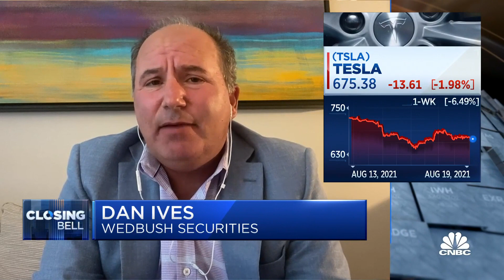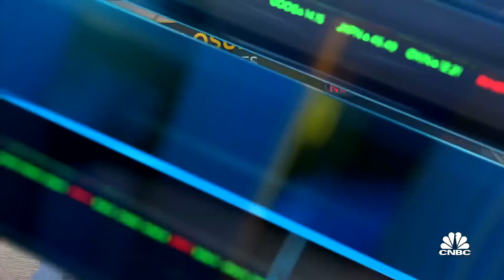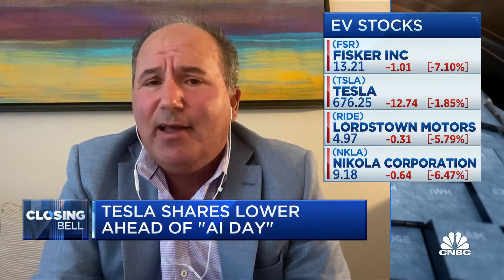Investors have a glass-half-empty view of Tesla right now: Wedbush's Ives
Dan Ives from Wedbush Securities joins Closing Bell to discuss what's behind Tesla's recent troubles.